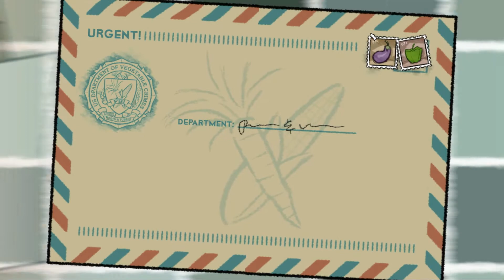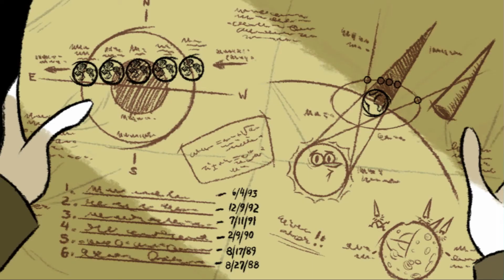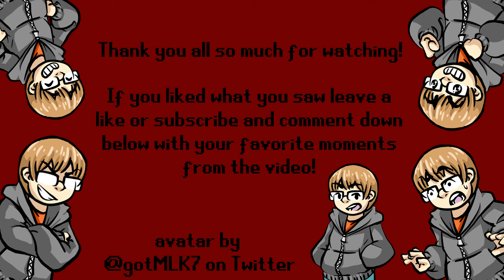Puzzle Agent 2 #7: Unlikely Help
Today in Puzzle Agent 2 we visit the Brotherhood of Scoggins and talk with Bjorn, who is surprisingly helpful all things considered.

Add me on Nintendo Network: Shadowxx25
Add me on PSN: Shadowxx2500
Add me on Steam: Shadowxx25